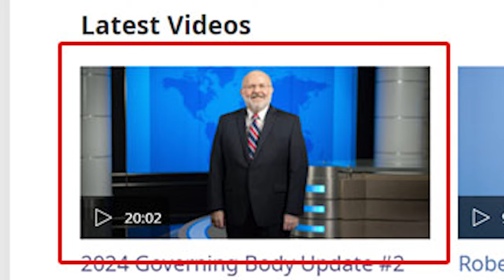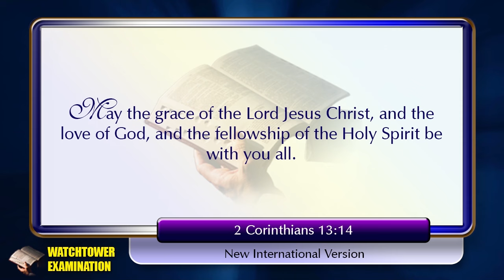1,227 - Looks Like Mark Sanderson Didn't Like the No Beard Policy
My thoughts on Mark Sanderson showing off a beard, hot on the heels of changing the policy.